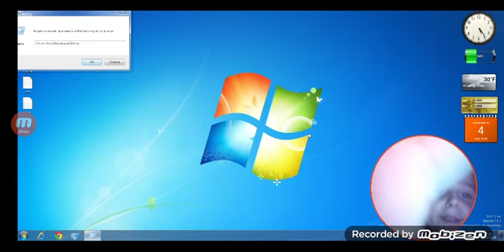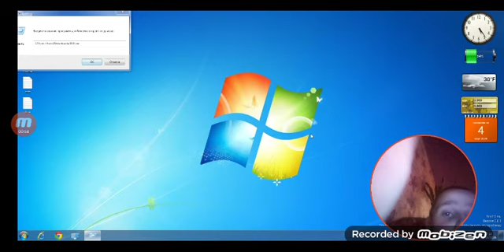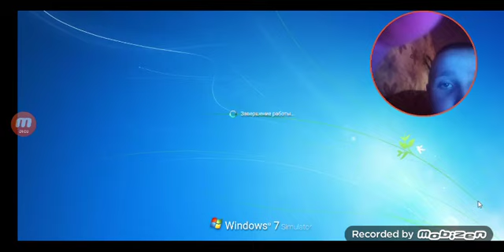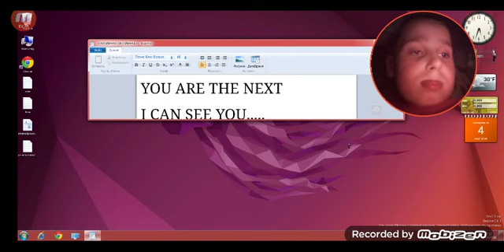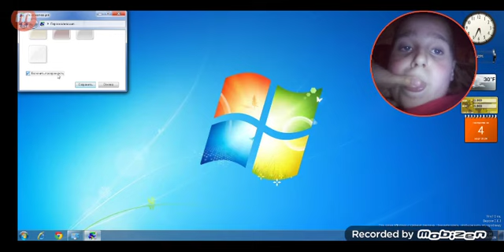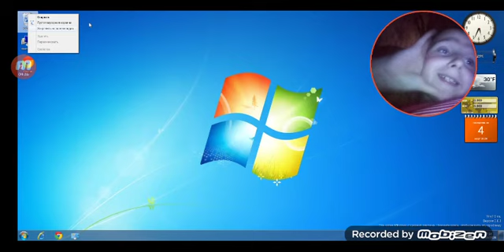000.exe на Win7 Simu! (Win7 Simu + 000.exe)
file:///storage/emulated/0/Android/data/com.visnalize.win7simu/files/computer/drive0/Users/Guest/EXE%20Files